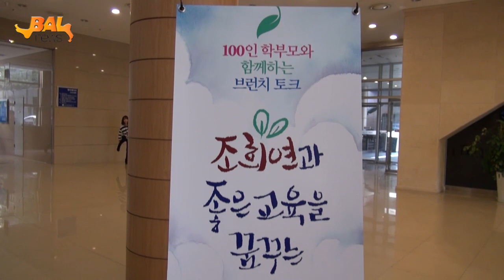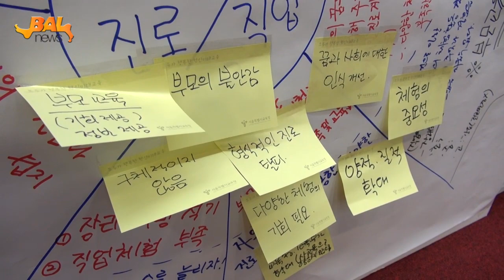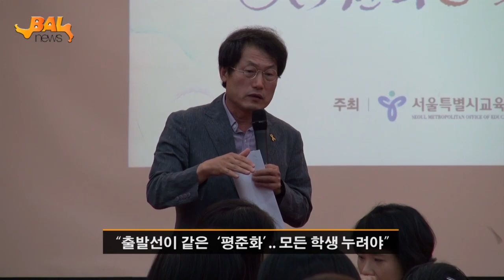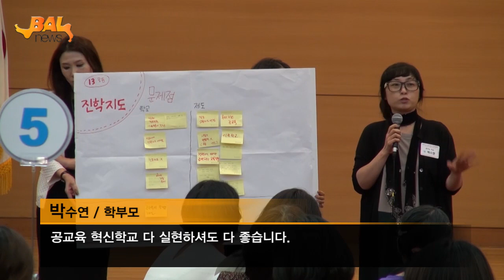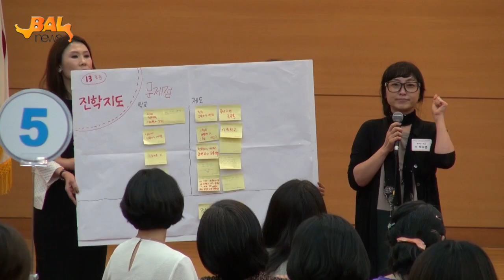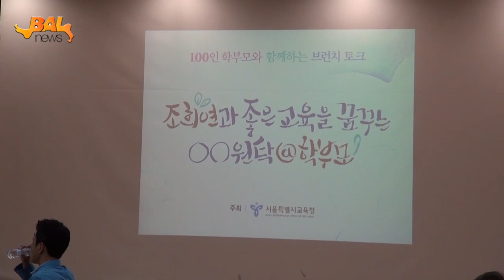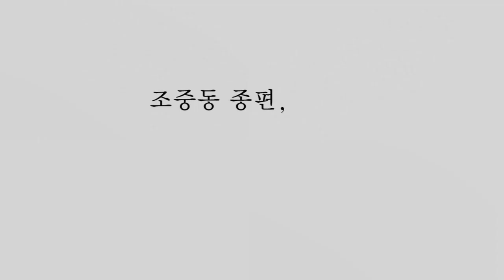9.30 조희연과 원탁의 학부모들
9.30 조희연과 원탁의 학부모들

 아이들이 ‘가고 싶은 학교’를 만들기 위해 조희연 서울시교육감과 학부모들이 원탁에 모였다. 지난 23일 학부모들과 원탁에서 만난 조 교육감은 아이들을 입시지옥으로부터 해방시킬 수 있는 방법에 대해 올바른 공교육의 회복만이 대안이라고 강조했다. 서울시 교육청의 공교육을 살리기 위한 첫걸음, ‘교육감과 학부모가 함께 하는 원탁토론’은 오는 12월까지 계속된다.